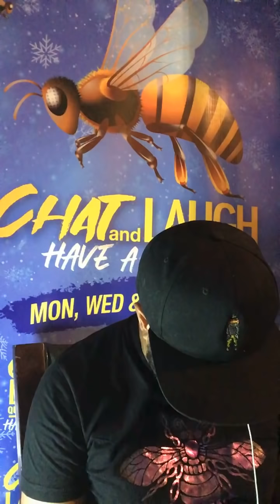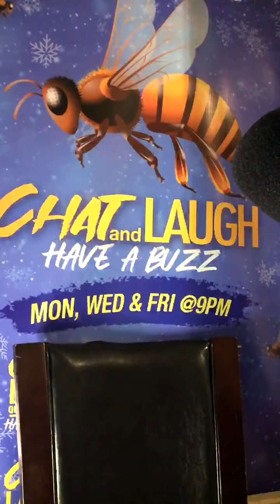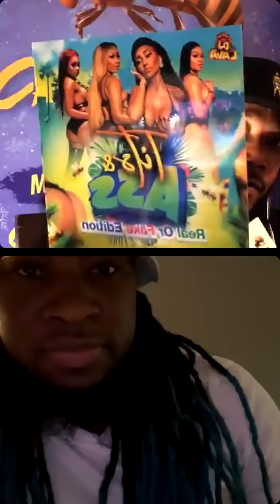PT. 1.... SHAVON vs JADE... LADY fr CANADA, ENTOURAGE, MARKUS, MOJO & MORE